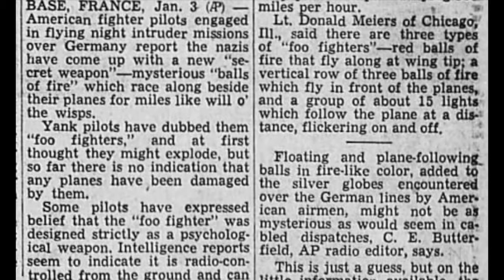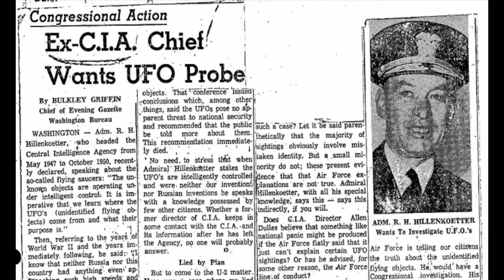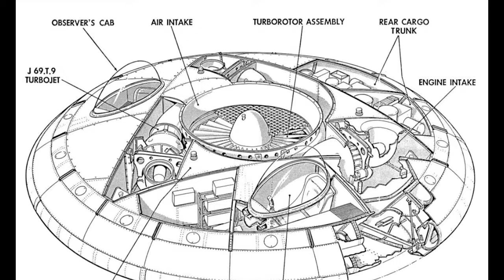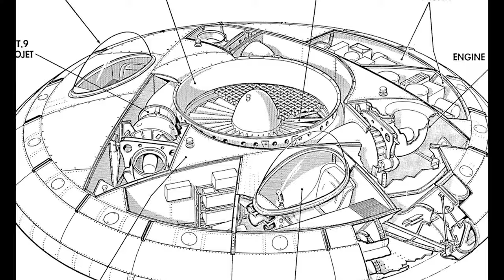The True Story Of America's Flying Saucer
It's not surprising, then, that in the 1950s, the United States and its ally Canada sought to develop a flying saucer: One that could fly at extraordinary speeds and altitudes, hover over battlefields and dominate the skies for decades to come. The culmination of those efforts was known as the Avro Canada VZ-9 Avrocar.